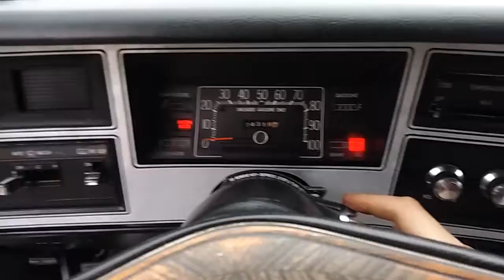78 super final